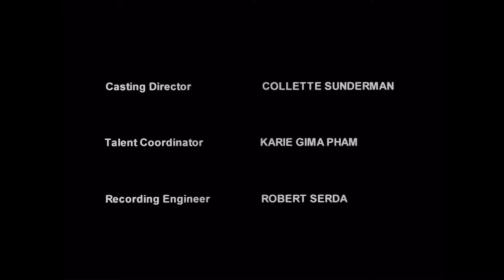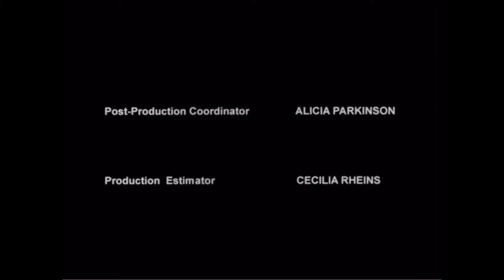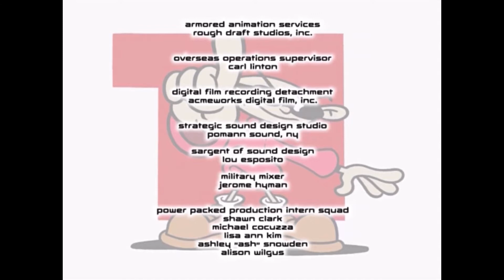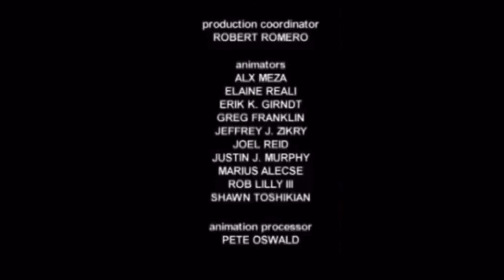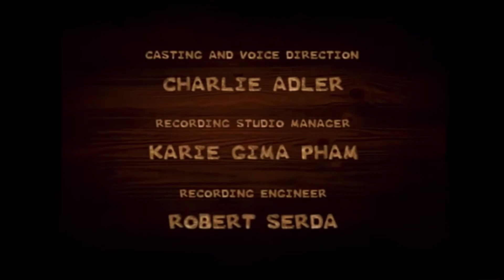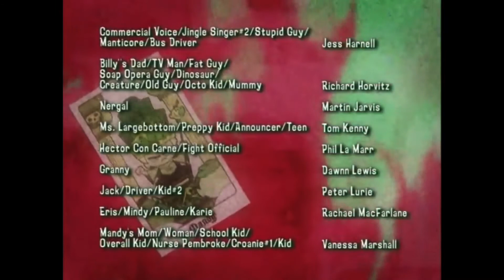Cartoon Network credits 2021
the Cartoon Network credits is a dvd